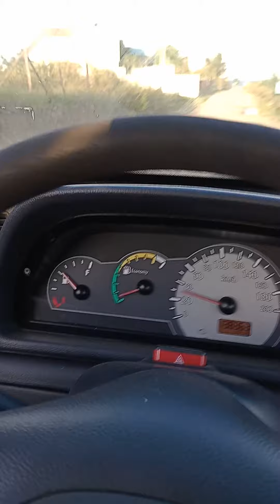23 de março de 2023